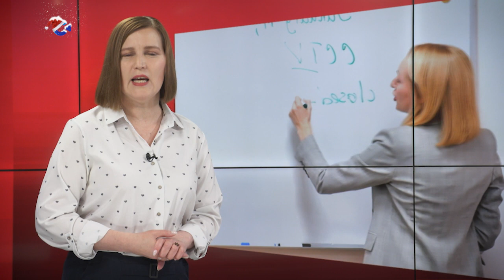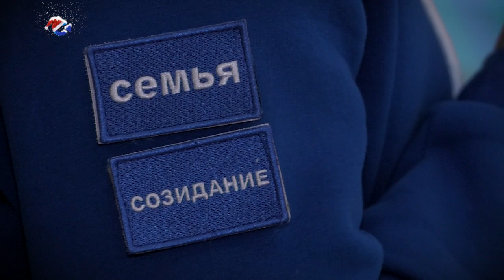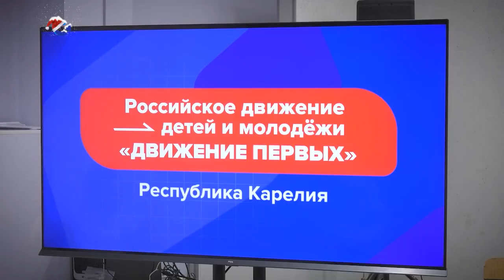100-й выпуск проекта «Современники» | 12.01.2024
2024 год начался сотым по счету выпуском проекта «Современники». Красивую цифру решили отметить небольшими итогами. Их ведь подводят не только в конце уходящего, но и в начале нового года.

Какие герои вызвали наибольший отклик у телезрителей? Предлагаем вспомнить вместе.